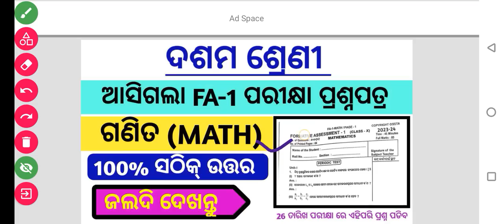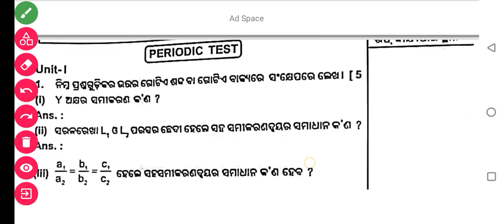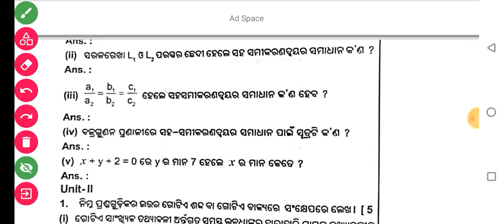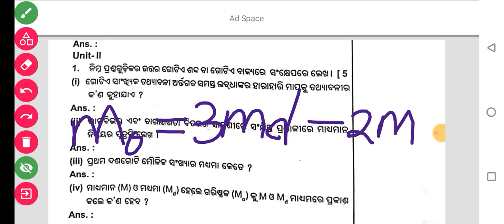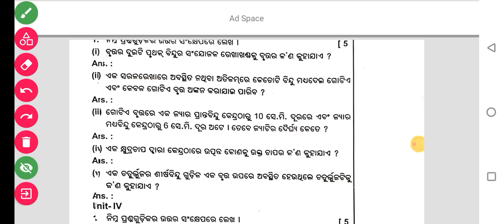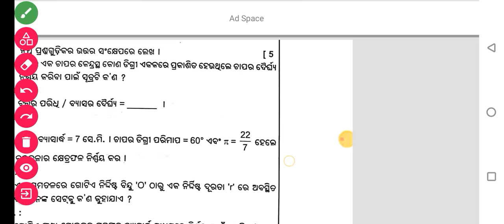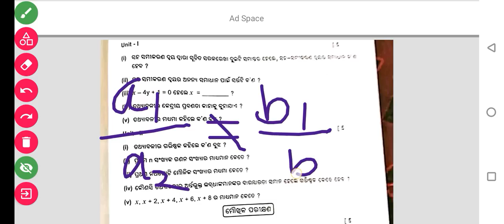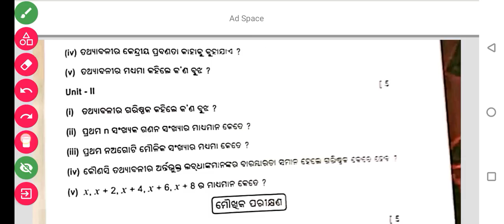10th class fa1 math real question paper with answers 2023 class 10th fa1 mathematics question paper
10th class fa1 math real question paper with answers 2023 class 10th fa1 mathematics question paper

10th class fal exam maths question answer 2023 | Mathmatics answerke

fa1 10th class question paper

2023 math fa1 10th class question paper

2023-24

fa 1 10th class question paper 2023 sanskrit

class 10th fal question 2023

class 10 fa1 question paper 2023 odia

fal class 10th odia copyright ossta

10th fa1 question paper 2024

class 10 fal question paper 2023 odia/Answer key/ fal class 10th odia

copyright ossta

10th class maths fa1 exam

paper

10th class fa1 maths question paper 2024

10 class maths fa1 question

answer

10th class maths fal project work 2023-24

10th class maths fa1 question paper 2023 in kannada

class 10 fal maths question paper 2023-24

10th class fa1 math portfolio subject enrichment

10th class maths fal question paper 2023-24
with answers 10th class fa1 mil multiple

assessment

10th class fa1 question paper 2023 maths odiash medium

10th class fa1 odia question paper 2022 10th class fa1 question paper odia 2023

10th class fal question paper with answers

10th class fa1 question paper with answers sp education odia

10th class fa1 question paper 2023

10th class fa1 question paper 2023-24

10th class fal syllabus 2023

10th class fa1 question paper 2023

10th class fa1

10th class fa1 question

answer math

10th class fal maths question paper 2023

10th class fa1 maths question paper 2023

10th class fal maths question paper 2023-24

10th class fal math portfolio subject enrichment

10th class fal math multiple assessment

10th class fal math subject enrichment

10th class fa1 maths paper 2023-24

10th class fa1 maths paper

10th class fa1 maths telugu mediumn

10th class fal maths question paper answer

2023

fa1 10th question paper 2023

fa1 fa2 sal grade calculation

fa1 fa2 sa1 fa3 fa4 sa2

fa1 fa2 marks entry

fa1 marks entry 2023

fa1 exam

10th class maths fa1 exam

paper

maths 1Oth class fa1 question

paper

10 class maths fa1 question

answer

10th class maths fal model paper

10th maths fa1 question paper

10th class maths fa1 key paper

10th class fa1 maths paper

10th class fal maths odiash medium

bse odisha math real question paper with answers 2023

10th class fal math portfolio subject enrichment

10th class fa1 math subject enrichment

10th class maths fa1 exam paper

paper

10th class maths fa1 model paper

10th class maths fa1 key paper

10th class fa1 maths paper

10th class fal maths bse odisha

100% real question paper and correct question paper with answers 2023
10th class fa1 maths question paper 2023

10th class fa1 maths question paper 2023

10th class fal maths question paper 2023-24

10th class fal math portfolio subject enrichment

10th class fal mil multiple assessment

10th class fal math subject enrichment

10th class fa1 maths paper 2023

10th class fa1 math
10th class fa1 math real question paper with answers 2023 class 10th fa1 mathematics question paper

10th class fa1 math real question paper with answers 2023 class 10th fa1 mathematics question paper

10th class 2023 real question paper with answers 2023

math FA-1 real question paper math

class 10th FA-1 math real question paper

formetive assessment 1 real question paper with answers 2023

math question paper 10th class

class 10 fa1 question paper 2023 odia/Answer key/ fal class 10th odia

copyright ossta